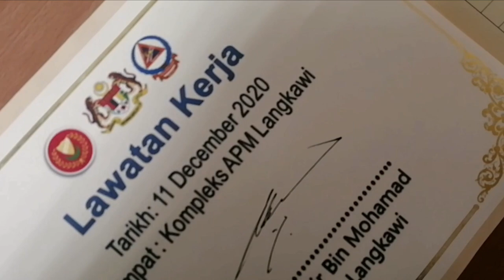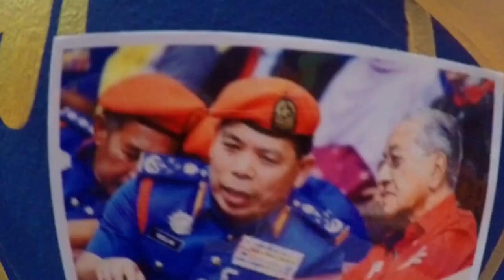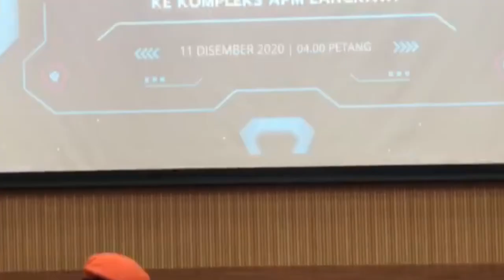TUN M MAI APM?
11 Disember 2020

Sejarah Kembali Tercipta apabila APM Langkawi menerima kunjungan hormat dari .